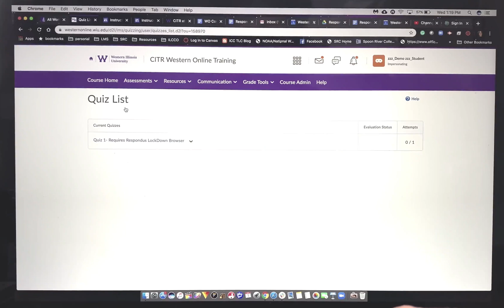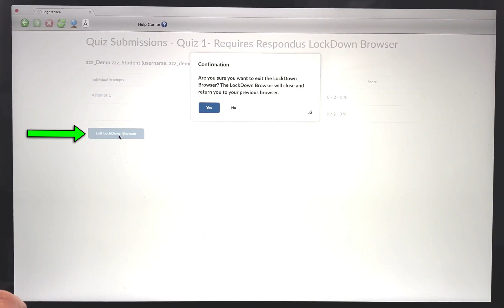Respondus LockDown Browser, Student View (Western Illinois University)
This is what taking a quiz in Western Online looks like when using the Respondus LockDown Browser.